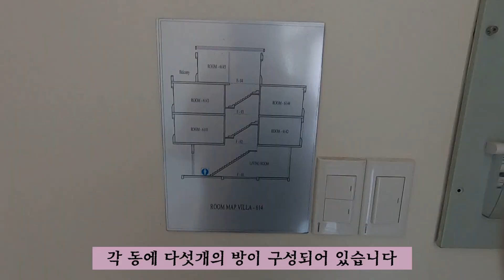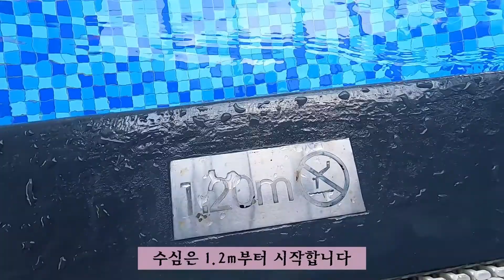하노이 패키지여행의 하이라이트! 하롱베이에서의 하룻밤으로 대부분 이용하는 로얄로터스 리조트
하노이 패키지여행의 하이라이트!! 당연 하롱베이!!
하롱베이에서 하룻밤을 지낼경우 이곳 숙소를 이용할 가능성이 높다던데...

하롱베이 로얄로터스 리조트의 룸 컨디션은 어떤지 영상으로 확인해 볼까요?